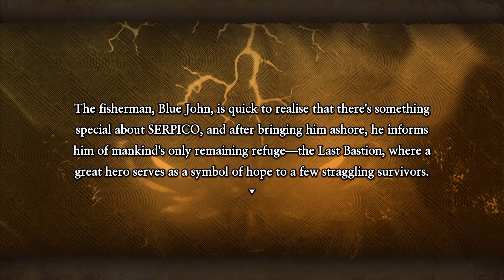Dragon Quest XI - Echoes of an Elusive Age Part 41